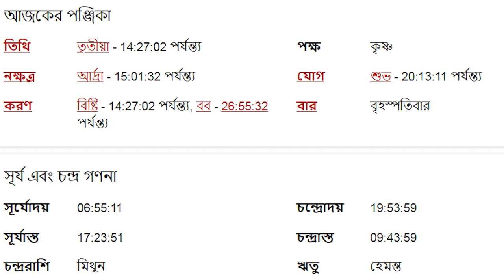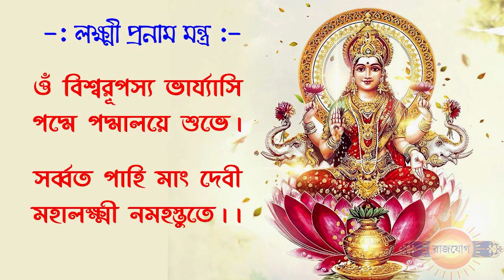তুলা রাশি ৩০শে নভেম্বর ২০২৩ আজকের রাশিফল - Tula Rashi 30th November 2023 Ajker Rashifal - Libra